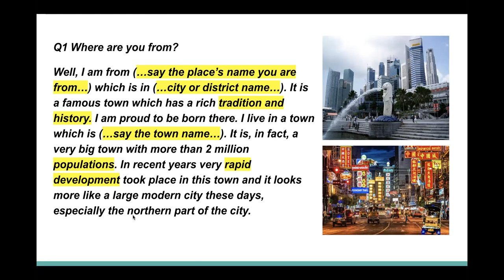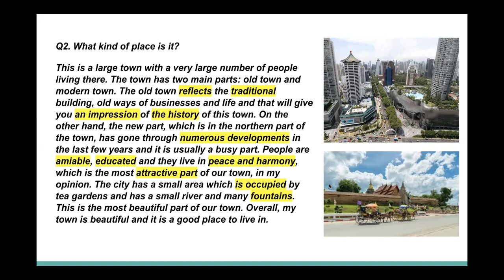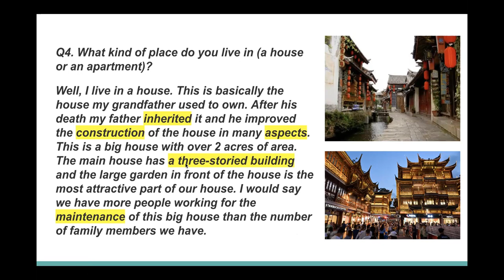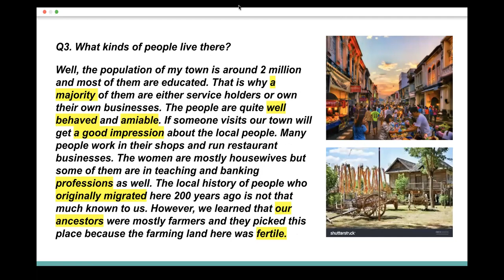English Club Friday Class 6 | 21102022